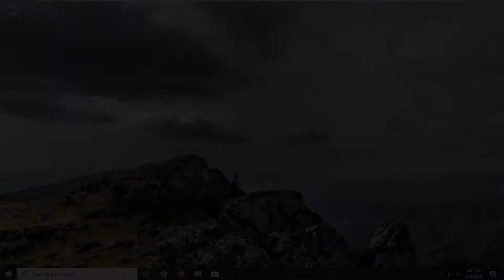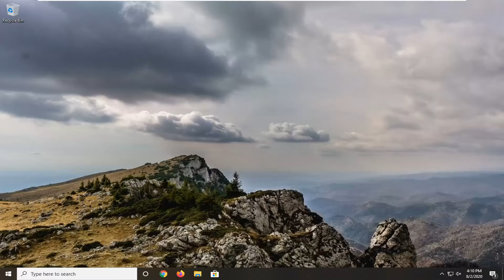Solved: DISM Error 0x800f081f, the Source Files Could Not Be Found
The DISM error 0x800f081f often occurs after running the "DISM /Online /Cleanup-Image /RestoreHealth" command on a Windows 10 or Windows 8 based computer, in order to repair the Windows image.

"Error 0x800f081f, The source files could not be found.
Use the "Source" option to specify the location of the files that are required to restore the feature…"

Issues addressed in this tutorial:
source files could not be found dism,
source files could not be found 0x800f081f,
dism source files could not be found 0x800f081f,
source file could not be read when downloading,
dism error 0x800f081f the source files could not be found,
the source files could not be found 0x800f081f,
the source files could not be found,
the source file could not be downloaded,
error 0x800f081f the source file could not be found

This particular command line is used to repair an online Windows image. The \RestoreHealth part of this command primarily instructs DISM to repair the online Windows image but also opens the gate for the user to specify additional repair source locations which DISM can search for the files required to repair the online Windows image. When running this command line on Windows 10, however, some Windows users may face failure and the following error message.